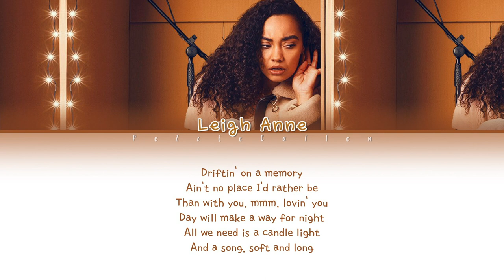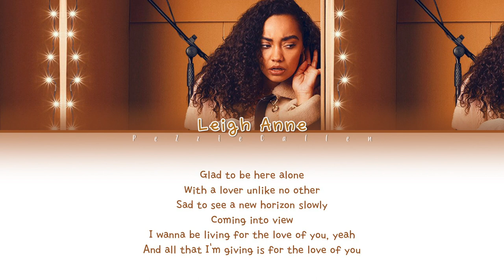Leigh Anne Pinnock - For The Love Of You (Boxing Day Lyrics)